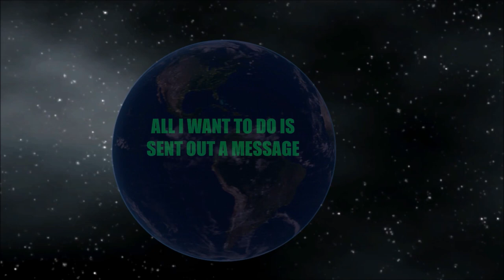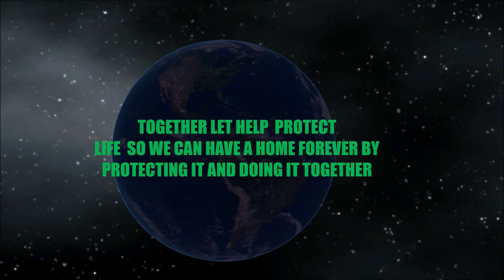Earth Our Home Meme(PLEASE READ THE Description)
I know the official trailer was supposed to come out today but I had to take care of my cat who was nuetur this past week so I had to keep an eye out on her. So I couldn't do that much animation to finish up the official trailer so I'm doing this. This is something different but this is huge. All I'm going to say is this ..

"Life gave us a home and yet we are destroy it day by day night by night month by month and year by year...its not fair for life and our home to suffer of our human damaged...Life should not suffer our pain. Please help out Life and our home and I promise you that one day Life will repay for helping it out. It may be a small repay to were you wont notice but will soon realize it...to something big, Together we can help built back our home that Life gave us to protect. Yes you can help out.How? It really Simply...it can be something small from recycle anything that can be recycle to not wasting food all the way to saving any animal or planting a tree..We must undo want we human have cause our home and not make our home and Life to suffer no longer"
                                        ~The Guardian of Life~           10/26/19
Together we can have a home. Thanks for stopping by on my channel
-CircusGal87
-SydFry
-Random FNAF Fan
-Taila
-Violet(BELONGS TO MI HERMANA)

If you like to learn more info about how you can help out
Want to be even more helpful..Mr Beast is trying to plant 2 million trees..you can help him by donate at teamtrees.org 1 dollar= 1 tree plant

NOTE: IF YOU DO SOMETHING LIKE THIS(which I don't mind at all)PLEASE GIVE ME CREDIT AS I CREATE THIS MEME...THANK YOU

LIFE OUT

If you are going to help out put a earth emoji